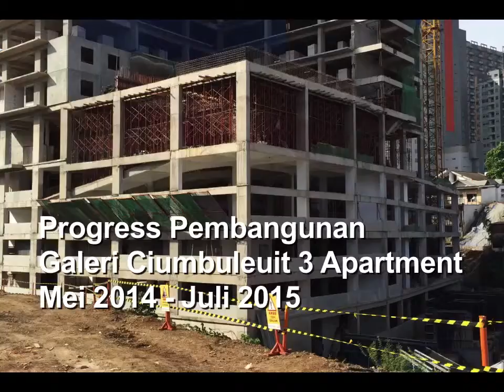Progress Galeri Ciumbuleuit 3 Apartment Juli 2015